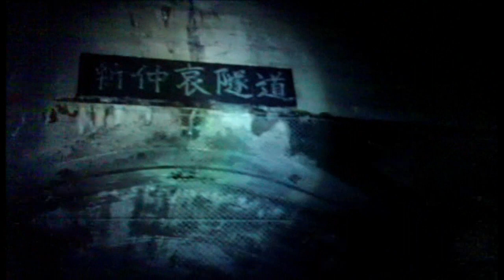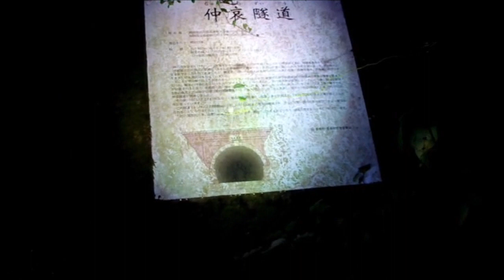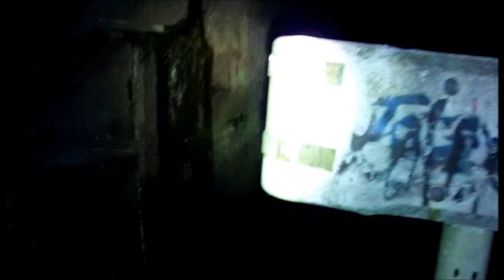【夜の隧道探訪】旧仲哀トンネル【心霊現象を追い求める男】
福岡県のとある廃隧道

オカルトや廃墟に興味がある方は是非 生放送も宜しくお願いします┏Ｏ))